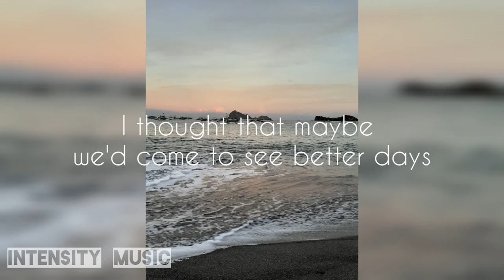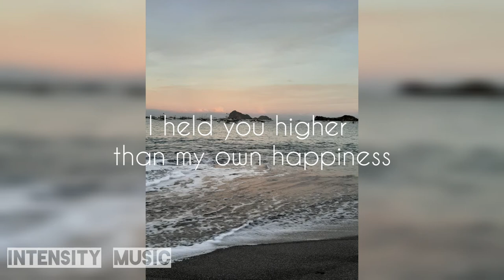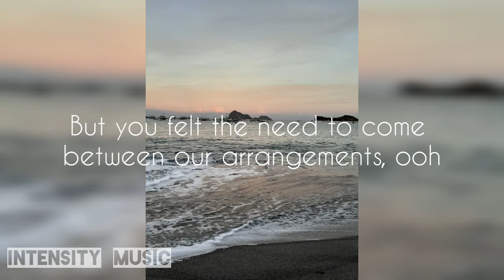Lost In My Boots - KWAYE (LYRICS)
Tune in for KWAYE'S hit Lost In My Boots edited with swag by Intensity Music - your daily dose of music